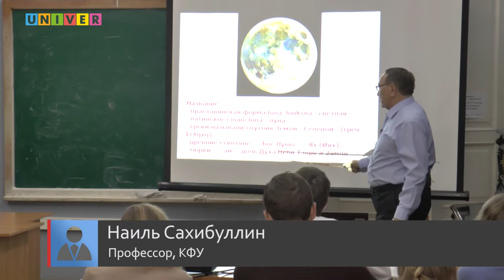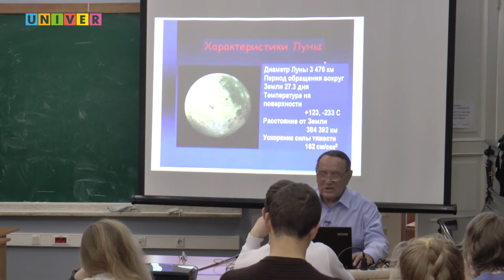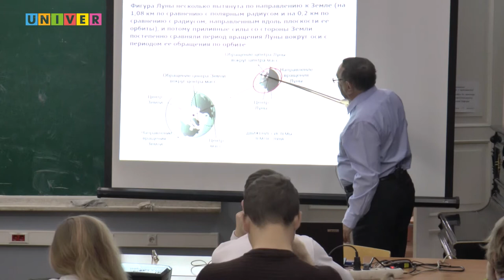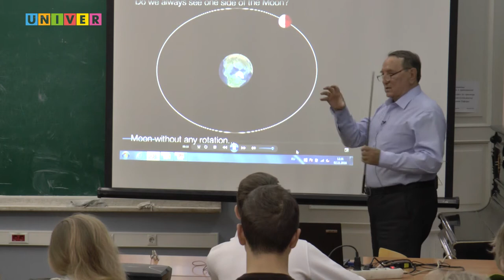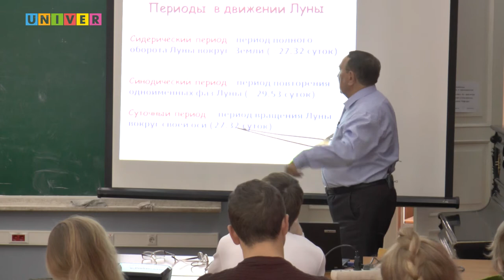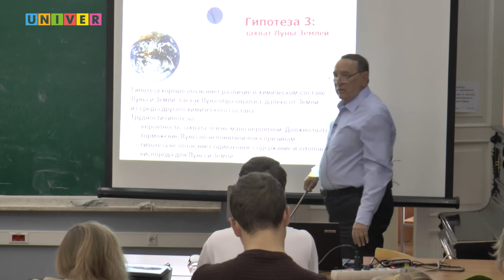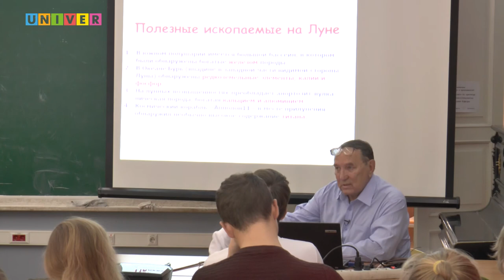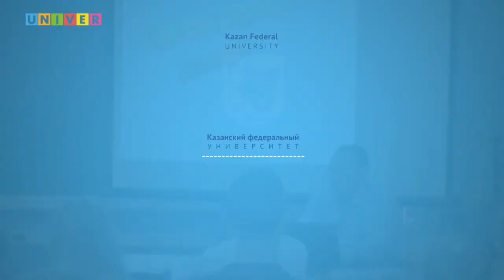"Интересные факты о луне". Лекция профессора КФУ Н. Сахибуллина /02.11.2016/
Лекция профессора Казанского федерального университета Н.А. Сахибуллина